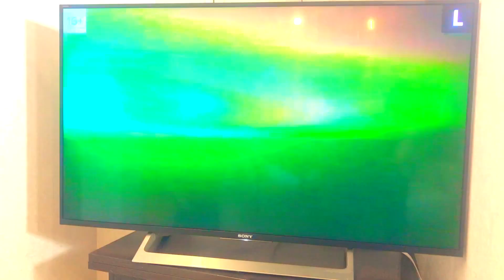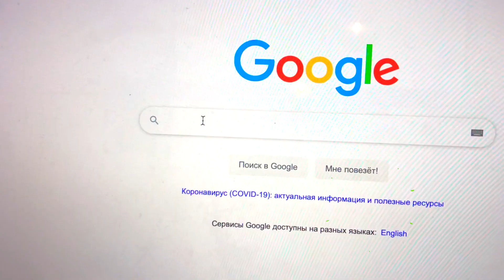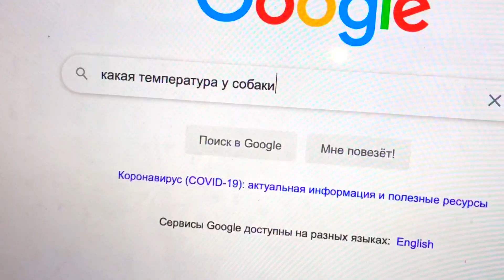Соня и детские истории про вирус. Соня лечит свою собачку корги.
Соня показывает детям как бороться с вирусом. Её корги Перси срочно нужно бороться с микробами, мыть руки, дезинфицировать поверхности. Они готовы дать бой вирусу. Посмотрим как у них это получается.

Sofia Kids TV Show это канал для детей. Главные герои во всех видео - веселая девочка София и ее смешная собака Перси. Они постоянно попадают в смешные ситуации, делают распаковки новых игрушек, примеряют платья и костюмы, встречаются с принцессами, героями сказок, мультфильмов. Устраивают мастер-классы, проводят опыты, участвуют в челенджах, ходят в детские центры, обучают, путешествуют и ездят в гости.